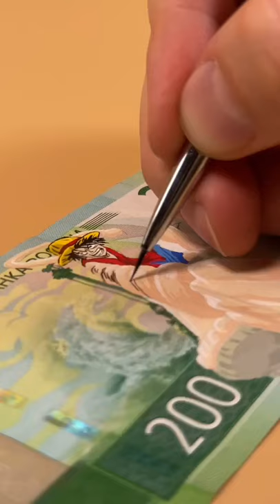Draw custom ipod Art Amazing